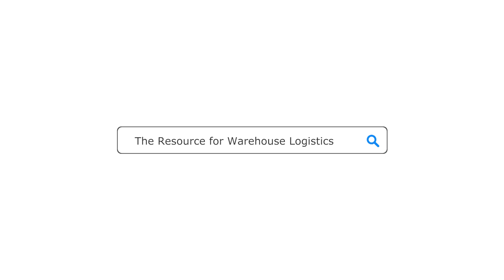Your IWLA Story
What's your IWLA story? Hear directly from members as they share their unique experiences and perspectives on how being a part of IWLA has helped them both personally and professionally.

In this video, you'll hear firsthand accounts of how IWLA has helped our members grow their businesses, pave their career paths, and build lasting relationships with like-minded professionals.